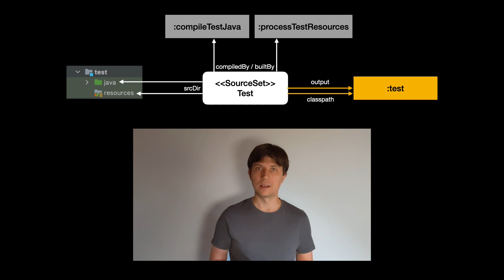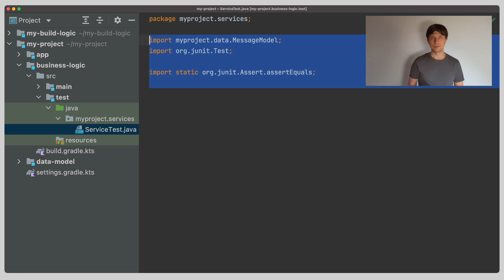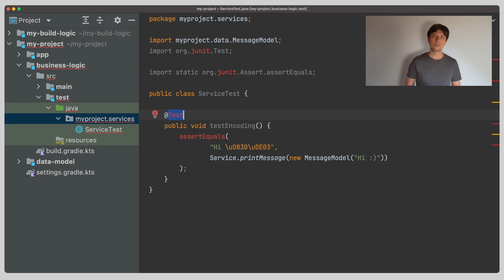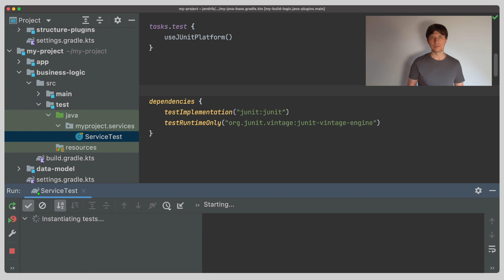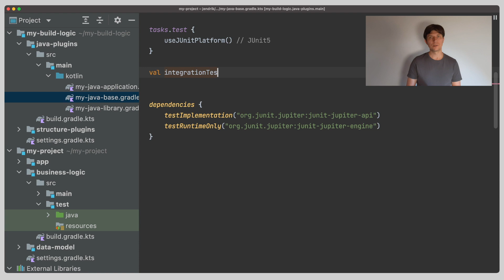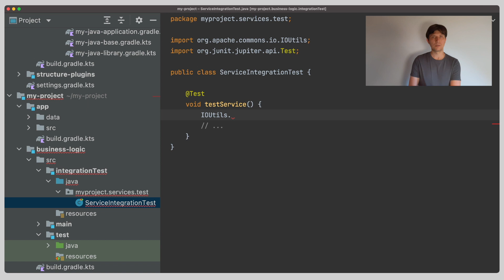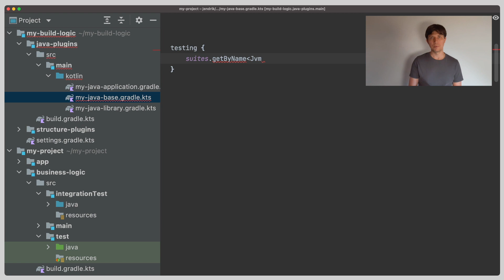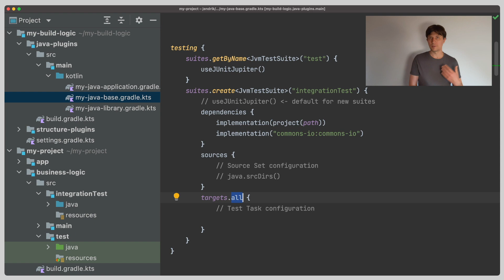Understanding Gradle #18 – Configuring Testing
Where to place test code for different types of tests and how to select a test framework?

▶️ 0:00 Testing JVM Code in Gradle
▶️ 0:16 Test Source Set and Test Task
▶️ 1:43 Run JUnit4 tests
▶️ 3:34 Run JUnit4 tests with JUnit5
▶️ 4:42 Run JUnit5 tests
▶️ 5:05 Add integrationTest SourceSet
▶️ 7:13 Split tests among multiple Test Tasks
▶️ 7:44 JVM Test Suites
▶️ 10:06 Summary